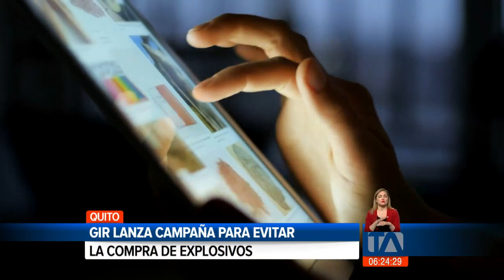GIR lanza campaña para evitar la compra de explosivos